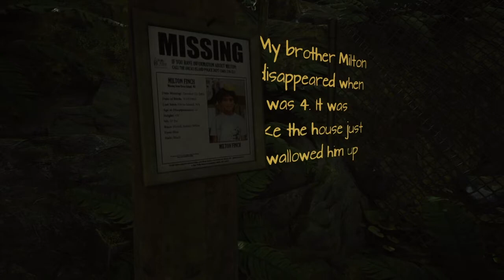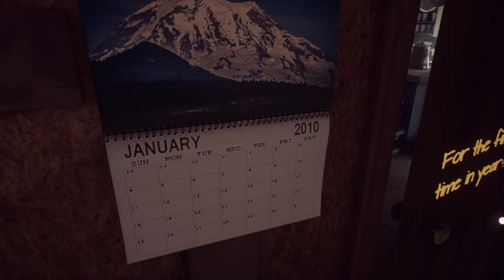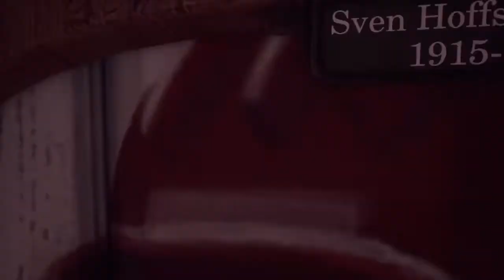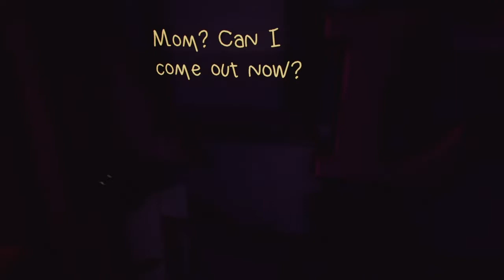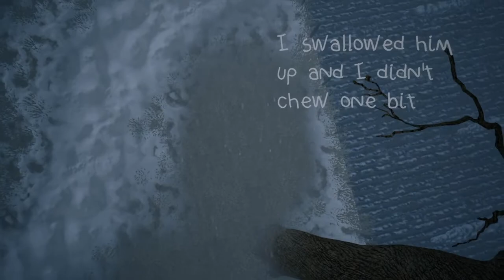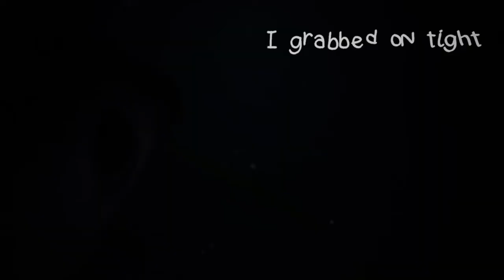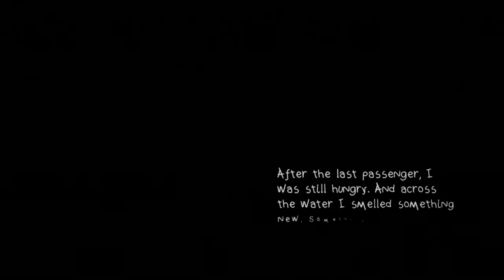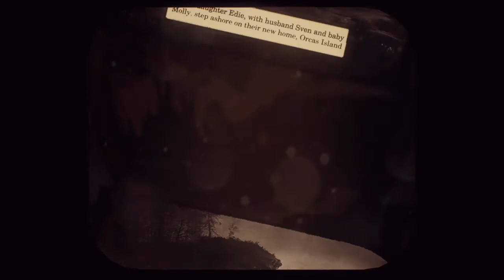What Remains of Edith Finch... Part 1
Today we start a new game, free on PS store so be sure to check it out!  Thanks for making me a part of your day!